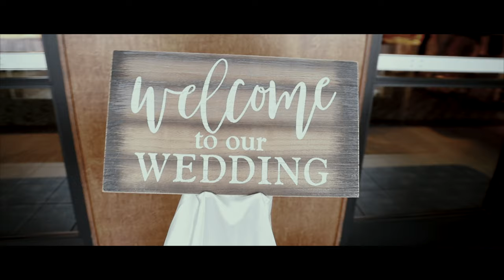OUR WEDDING DAY!! ESTHER & ANTHONY 08.24.18